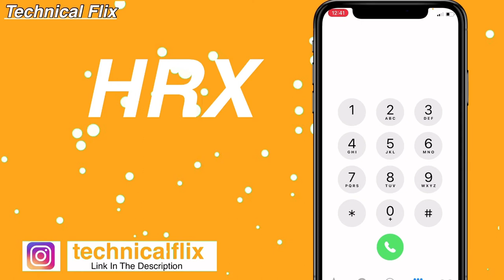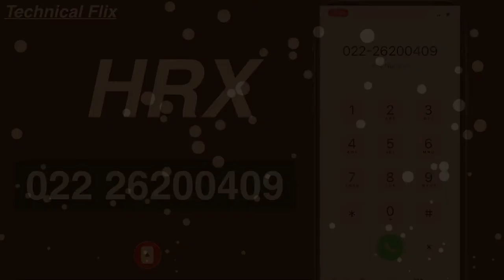HRX Customer Care Number | HRX Helpline Number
About this video :- Dosto is video me humne hrx ke customer care number bataya hai jis par call kar ke aap hrx ke kisi bhi product se relented koi bhi information le sakte hai.